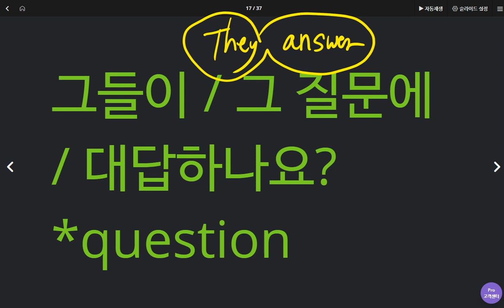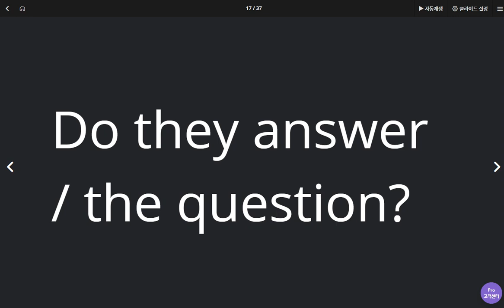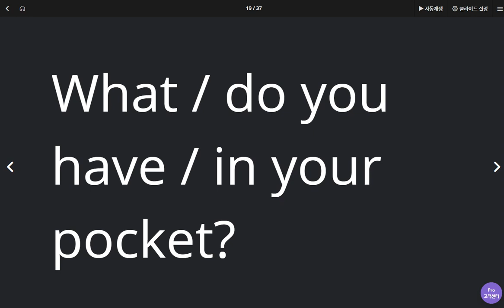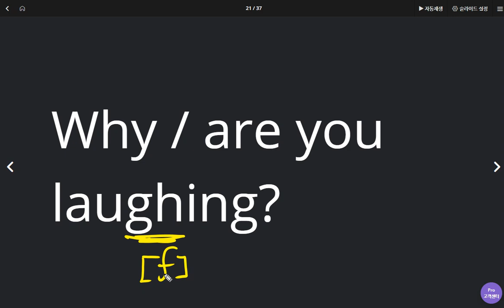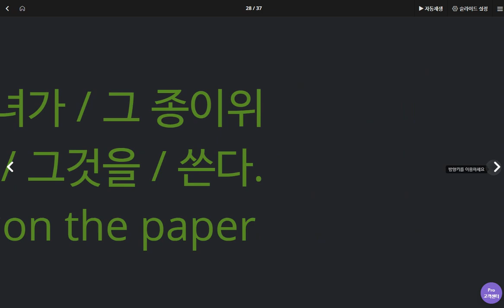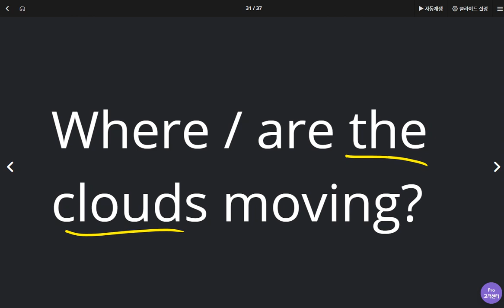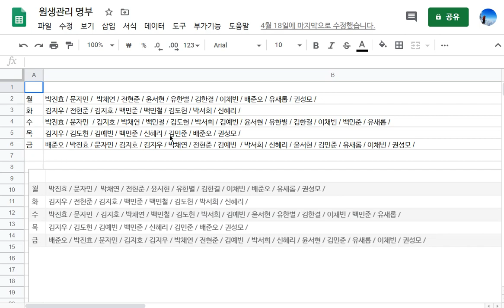김예빈 2020 05 06